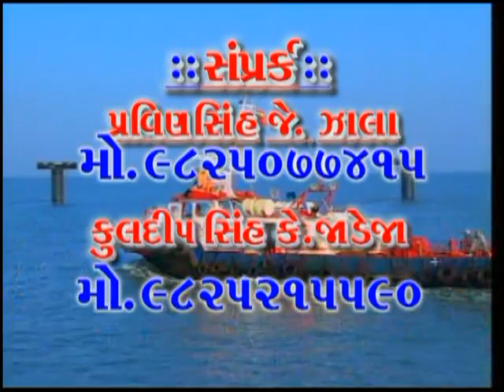સોના ચાંદીના ભાવમાં ઘટાડો